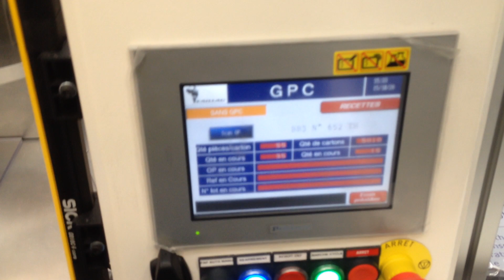Machine d'assemblage et contrôle collier 2/2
GAAT Machine d'assemblage et contrôle collier 2/2
Machine industrielle spécifique
Plateau rotatif 4 positions
Chargement déchargement manuels
Approvisionnement automatique bols vibrants
Vissage automatique
Contrôle 100% conforme non conforme
Aiguillage automatique conforme, non conforme prélèvement qualité
Étiquetage et en cartonnage automatique
Cadence 4 secondes par pièce